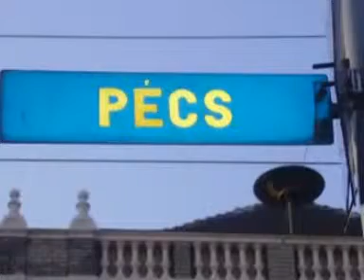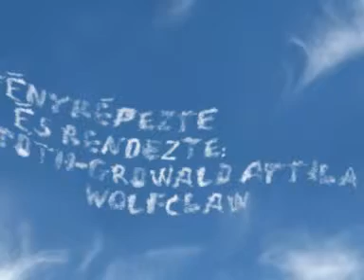Nekem tékép e táj - Pécs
Pécs megyei jogú város, Magyarország ötödik legnagyobb városa, a hét regionális központ egyike, Baranya megye székhelye. Európa kultúrális fővárosa 2010-ben.